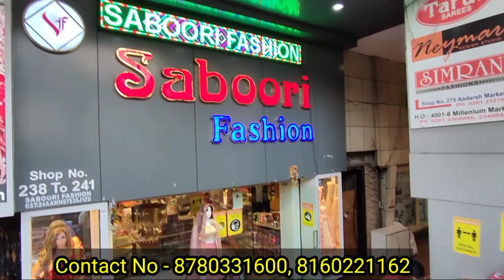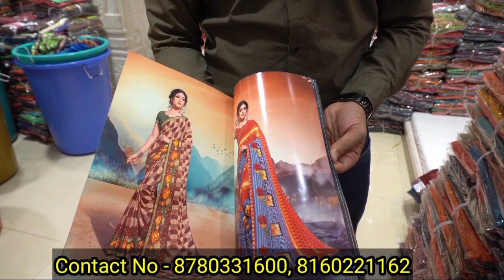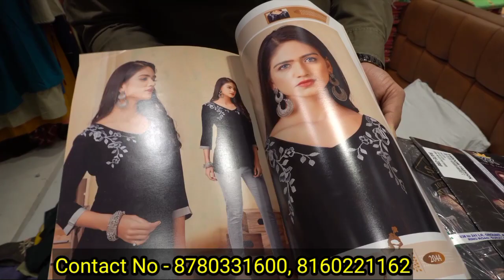Ladies Suit, Saree & Designer Lehanga Manufacture Surat, बिज़नेस करे सीधे फैक्ट्री दामो पर ले कर।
Shop Detail:-

Saboori Fashion.

Add- Adarsh Market- 2, Ring Road, Moti Begumwadi, Aman Nagar, Surat, Gujrat - 395002.

Nikhil bhagat,
easy saree drapes,
wedding sarees,
stitch sarees,aarti saree
only bridal sarees,